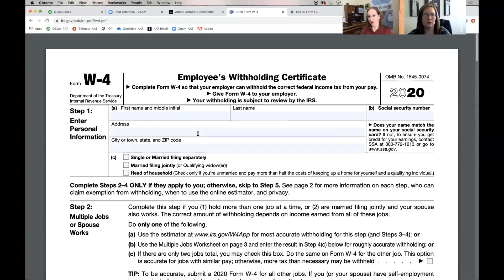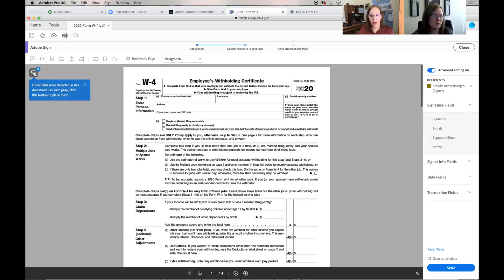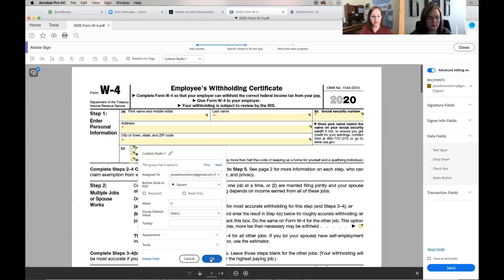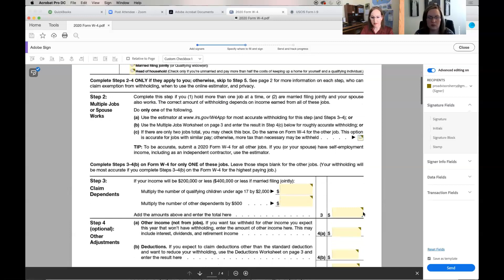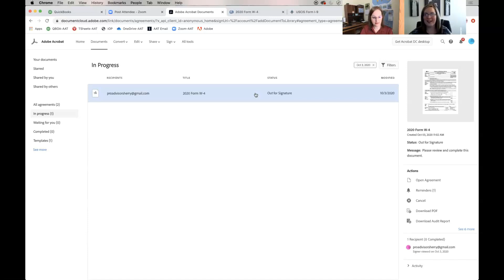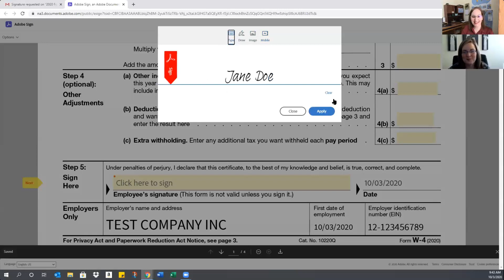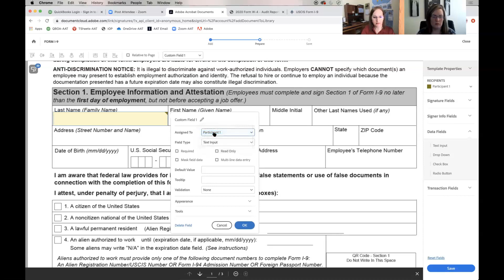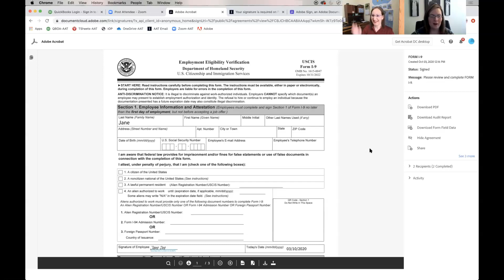Adobe Fill & Sign for New Employee Forms W-4 and I-9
Learn how to Create Fillable PDFs and send Digital Documents for others to fill out and sign using Adobe DC Fill & Sign. This video shows you how Business Owners or their Bookkeepers and Accountants can make exchanging information digitally an easy and secure process. Our example scenario uses real-life situations to show you how to make filling out New Hire Paperwork Forms W-4 and I-9 a snap to send out to a new employee and receive back faster than manual paper-based forms. It is free and easy for signers to use since the sender has the Adobe DC subscription. There is also a built-in Audit Trail. Go Paperless and save time and money!

If you found this video helpful, please rate & comment and be sure to share it with other business owners you know. We’re trying to help as many small businesses as possible with training and resources to keep moving forward through these challenging times.

Our Services Include:
QuickBooks Online Setup
QuickBooks Online Training
Digital Document and Records Storage Setup & Training – learn to become more Paperless!
Payroll Services & Training
Tax Preparation Services